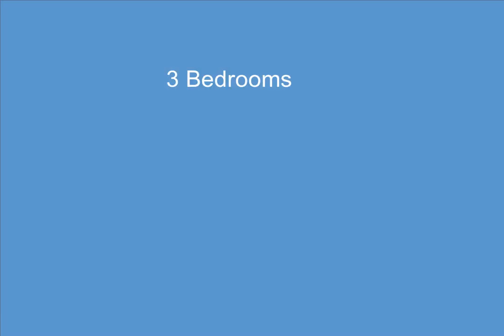2602 Trafford Road, Royal Oak, MI - 20230031367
2602 Trafford Road

3 Bedrooms, 1.1  Bathrooms, $2,750, MLS# 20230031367

Perfection! 3bed 1.1 bath 2.5 car side entry garage fenced in yard home within walking distance to Beaumont. Freshly painted, exceptionally clean and ready for its new tenant. Home features large Living room anchored by brick fireplace. Dining room with walkout to 4 season room with attached deck and butlers pantry which could be converted to 1st floor laundry. Crisp white kitchen with energy efficient new appliances. First floor finished with 2 bedrooms including added storage furnishings and main updated bathroom. Second floor includes large loft which could be home office and additional bedroom with large closet. Partially finished basement features large family room with additional 1/2 bath and plenty of extra storage. Bonus Room with closet. New furnace. Wonderful neighborhood association with family-friendly events. Call for pets. Come see all that 2602 Trafford has to offer!